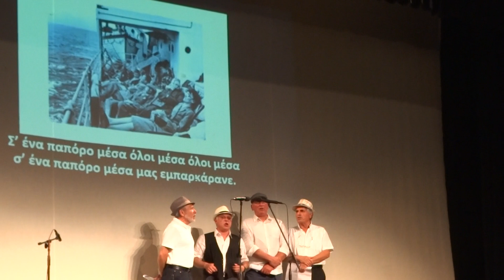portoni.gr-Σε ένα παπόρο μέσα, Κανταδόροι